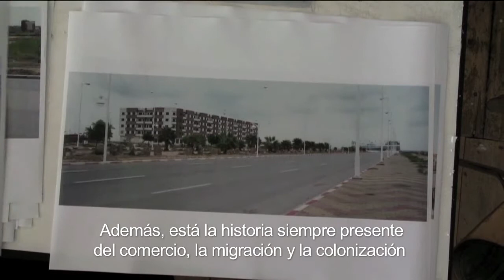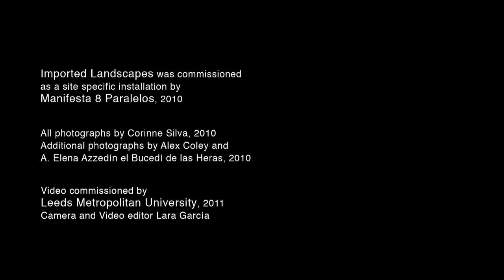Proyecto RIMAR: Imported Landscapes de Corinne Silva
Imported Landscapes de Corinne Silva. Entrevista con la artista 2012.

Entrevista y edición: Lara Garcia Reyne.

Durante el Encuentro Memorias Compartidas, este video se expuso en la mesa redonda que trataba de debatir sobre cómo recuperar la memoria social a través de la fotografía. Pablo Juliá, director del CAF, representó, en esta ocasión, a la fotógrafa Corinne Silva y explicó su propuesta que podéis ver a través del video.

Este video se encuentra enmarcado en la actividades del proyecto RIMAR (Recuperación de la memoria visual Andalucía - Marruecos a través de la fotografía histórica) que está financiado con Fondos FEDER a través de POCTEFEX (Programa de Cooperación Transfronteriza España -- Fronteras Exteriores). Participan como socio principal el Instituto Andaluz del Patrimonio Histórico (Consejería de Cultura y Deporte) y como socios beneficiarios el Centro Andaluz de la Fotografía (Consejería de Cultura y Deporte) y la Dirección General de Cultura del Ministerio de Cultura de Marruecos.